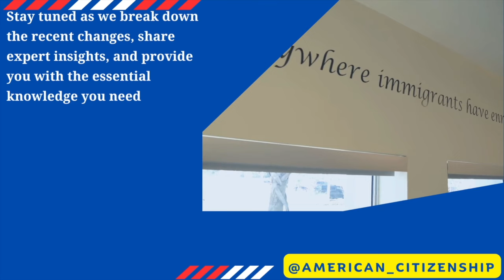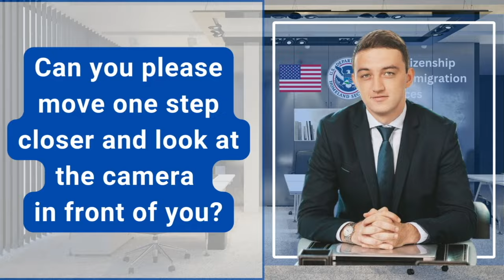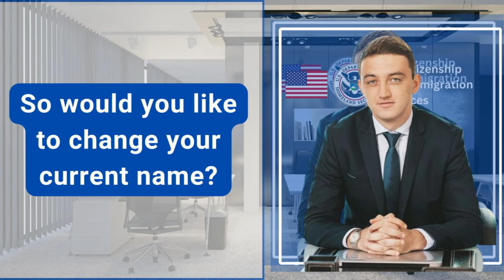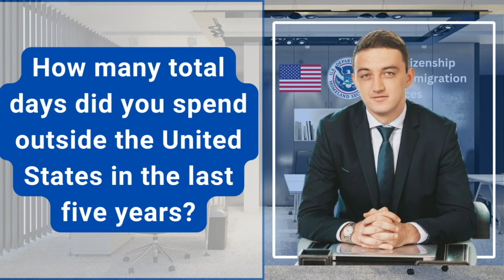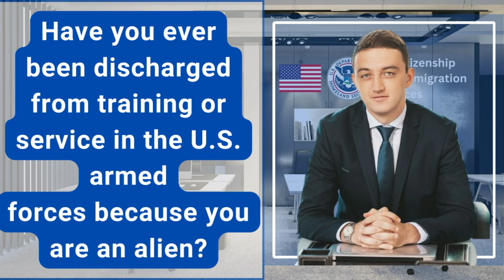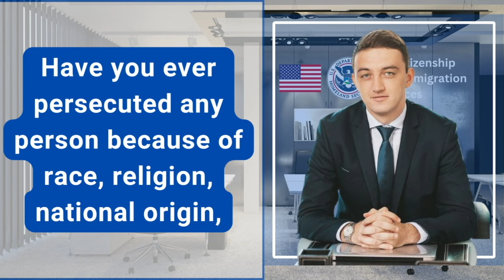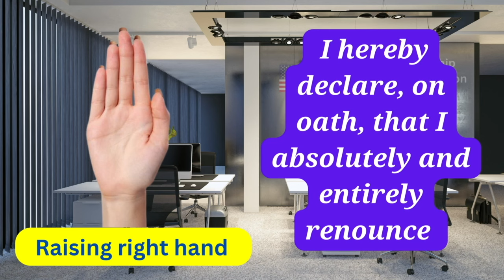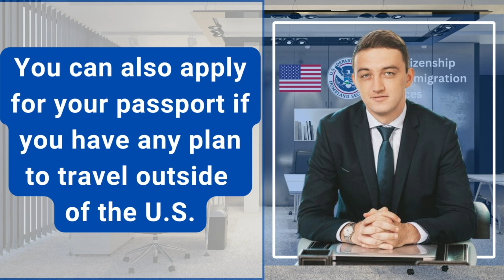NEW! US Citizenship Interview (Actual Case) 2024 Questions & Answers Practice | N-400 Naturalization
2023 US Citizenship Interview & Test | N-400 Naturalization Interview (Actual Case Study) | Have you ever

2023 US Citizenship Interview (Mock Interview & Test) N-400 Citizenship Questions